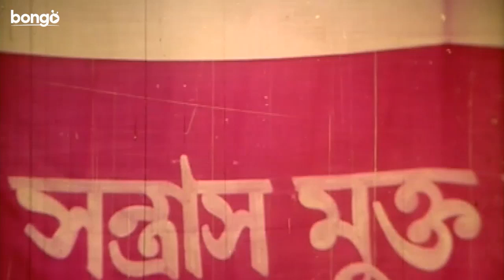রাজনৈতিক নেতাদের আসল রুপ চেনা যায়না! Ajker Dapot | Shakib Khan, Humayun Faridi | Bangla Movie Scene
Bongo presents Bangla new movie scene from the Bangla movie "Ajker Dapot - আজকের দাপট". The Bangla cinema directed by A J Rana, starring Shakib Khan, Purnima and many more.

"Ajker Dapot" a Bengali movie: An unethical political leader attain power through crime and violence. He ruins the lives of innocent people and to protest, a young man and a police officer fight against him. The two devices a plan, only to realize how hard it is to defeat their enemy.

হুমায়ুন ফরীদির অপ্রকাশিত সত্যে প্রকাশ করতে চাওয়ায় খুন হতে হয় এক তরুণকে। ডিপজল বাহিনীকে শায়েস্তা করে শাকিব, ইন্সপেক্টর আলেকজান্ডার ডিপজলকে গ্রেফতার করলে ''আজকের দাপট'' সিনেমার গল্প জমে ওঠে ফরীদির নতুন মিশনে।

Director: A J Rana
Lead Actor: Alexander Bo, Shakib Khan
Lead Actress: Eka, Purnima
Singer: Andrew Kishore, Agun, Rijiya Parvin, Abdul Hadi, Doly Sayontoni
Editor: Jinnat Hossain
Cameraman: M. A. Bokhari
Scriptwriter: Komol Sarker
Screenplay: Komol Sarker
Supporting Actor: Aliraj, Humayun Faridi
Supporting Actress: Sharmin, Shova, Jasmin
Lyricist: Moniruzzman Monir
Chief Assistant Director: Ilias Bhuiya
Still Photographer: Ajad
Make-Up: Shekh Sharif